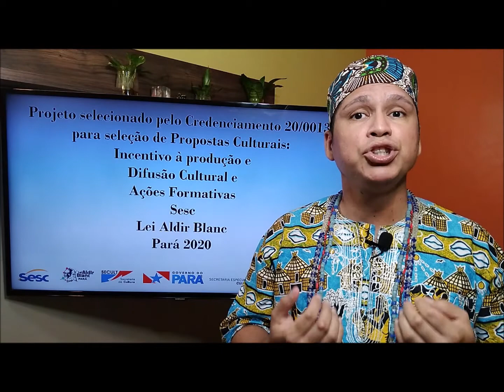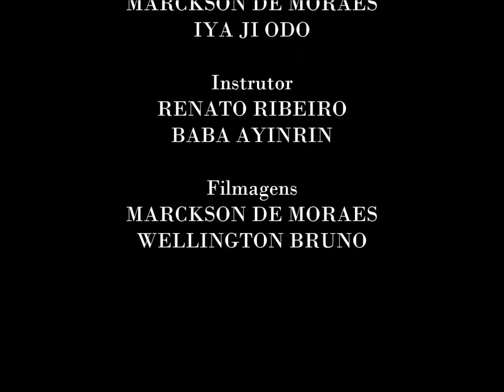ARTESANATO: CHICOTE RUSSO COLAR FEITO COM MIÇANGAS - Belém (PA)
DANÇA DOS ORIXAS: UMA VISÃO
POÉTICA DO YAO

COORDENAÇÃO DO PROJETO
Luciano Teixeira
Obaytan

APRESENTAÇÃO
Marckson de Moraes
Iya ji odo

INSTRUTOR
Leandro Barbosa
Olu omo ji

FILMAGENS
Marckson de Moraes
Wellington Bruno

ABAYOMI

COORDENAÇÃO DO PROJETO
Luciano Teixeira
Obaytan

APRESENTAÇÃO
Marckson de Moraes
Iya ji odo

INSTRUTORA
Luana Medeiros
Oberin nife

FILMAGENS
Marckson de Moraes
Wellington Bruno

CHICOTE RUSSO
COORDENAÇÃO DO PROJETO
Luciano Teixeira
Obaytan

APRESENTAÇÃO
Marckson de Moraes
Iya ji odo

INSTRUTOR
Renato Ribeiro
Baba ayinrin

FILMAGENS
Marckson de Moraes
Wellington Bruno